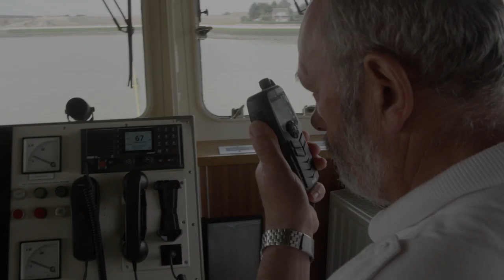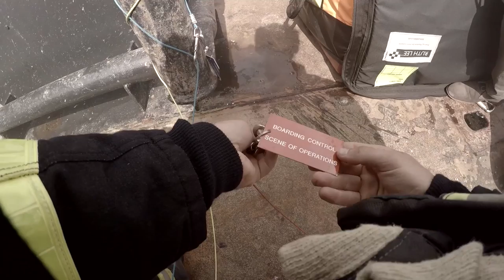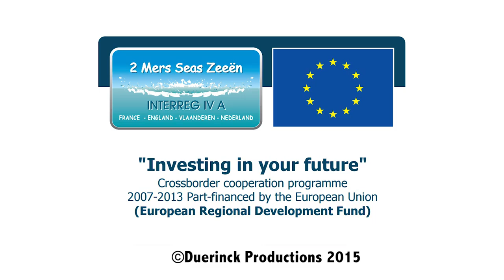MIRG project – EU Funds investing in maritime safety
The Maritime Incident Response Group EU (MIRG EU) was established to create and train four maritime incident response groups (MIRGs) in the cross-border area among France, UK, Belgium and the Netherlands and covered by the so-called "2 Seas Programme". The video describes the intervention procedures and alarm system put in place by MIRG to make that the fire brigades are quickly ready to intervene in case of incidents on passenger ships and cargo vessels in the 2 sees areas.